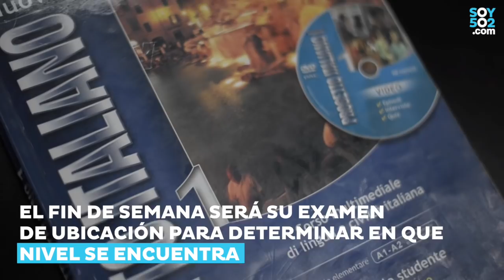Pedro Perebal, el bambino que sorprende con su italiano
Orgullo502 ¡Felicitaciones Pedro Perebal! El guatemalteco políglota recibió una beca por un año en el Instituto Italiano de Cultura. Así recibió la sorpresa